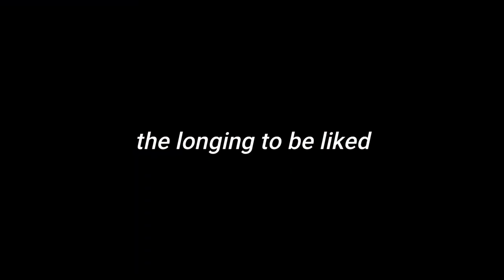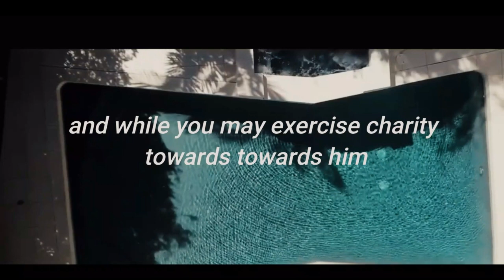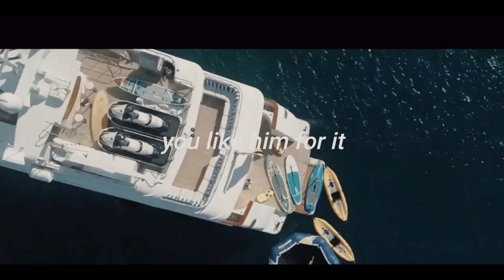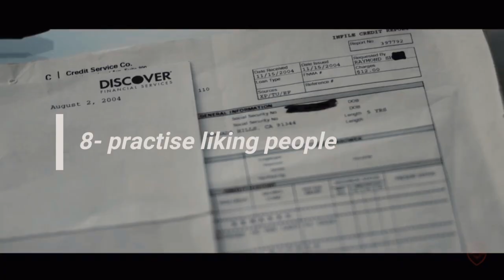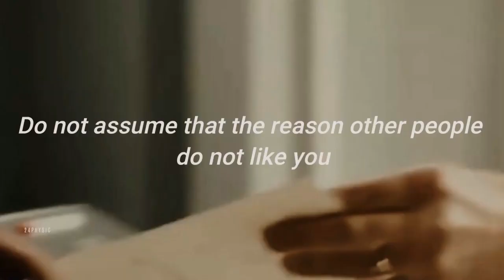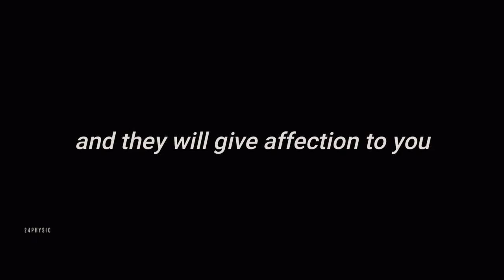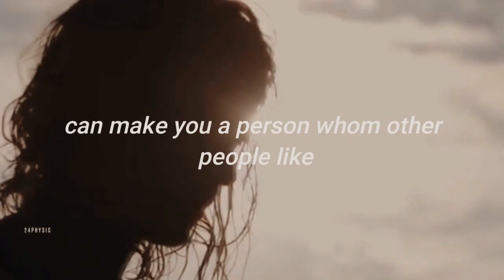HOW TO MAKE PEOPLE LIKE YOU EASILY | 10 BODY LANGUAGE TRICKS - TO MAKE ANYONE INSTANTLY LIKE YOU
we all like others to love us. we even like them to get attracted to us. this video explains the 10 easy steps a person can practice to make others like you.
How to make people like you easily is a very simple statement. people often ask tips and tricks for that. These 10 body language tricks to make anyone instantly like you is very practicable and reliable.Life hacks are easy to learn and anyone can take control of it.

people will like you if you follow certain psychological methods like mentioned in the video.

0:00 Intro
1:30 Learn to remember names
2:04 Be a comfortable person
3:25 Aquire the quality of relaxed easy goingness
4:06 Don't be egological
5:04 Cultivate the quality of being interesting
5:38 Study to get Scrachy elements out of your personality
6:18 Sincerely attempt to heal
7:29 Never miss an oppurtunity to say a word
8:31 Get a deep spiritual experience